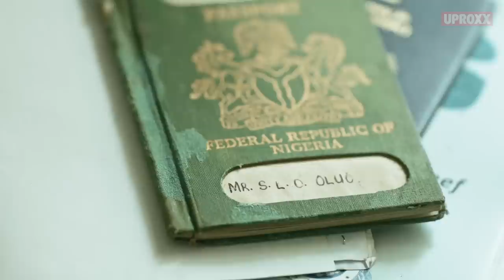Ahamefule J. Oluo, the star of "Now I'm Fine" | The Pursuit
Comedian, actor, musician and storyteller Ahamefule J. Oluo takes us through a journey of his success.